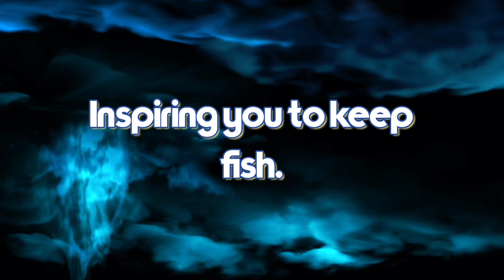ನನ್ನ ಸಣ್ಣ ಟೇಬಲ್ ಅಕ್ವೇರಿಯಂ | My small table Aquarium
to watch my best video's